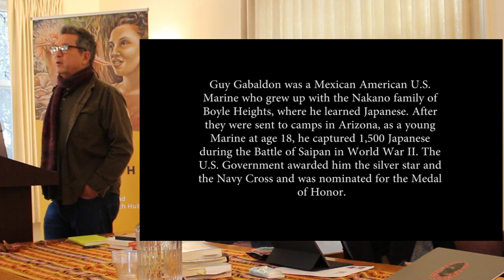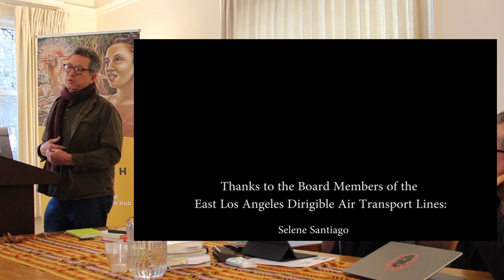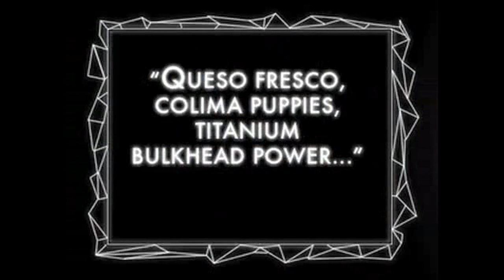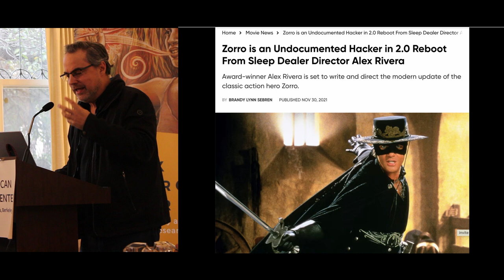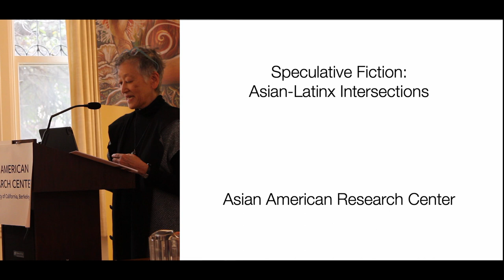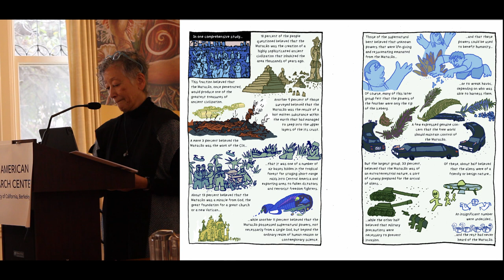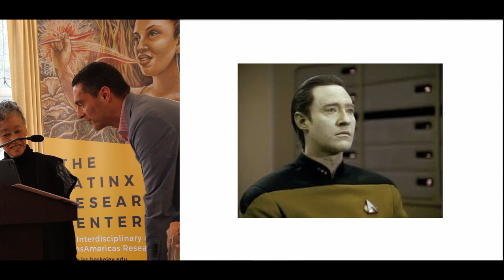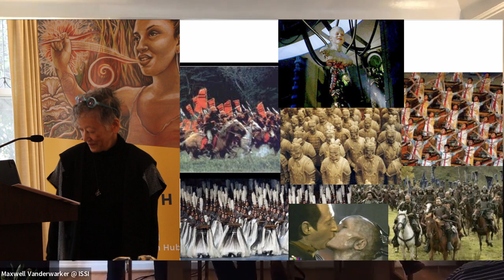Speculative Fiction: Asian Latinx Intersections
Karen Tei Yamashita, Alex Rivera, and Sesshu Foster
Moderated by John Alba Cutler
Introduction by Lok Siu

This event was part of the inaugural Asian American Research Center Artist-in-Residence series, featuring Karen Tei Yamashita. For more on the series and the speaker bios,

Event sponsors: Asian American Research Center, Asian American and Asian Diaspora Studies Program, Center for Japanese Studies, Department of English, Doreen B. Townsend Center for the Humanities, Japanese American Studies Advisory Committee, Latinx Research Center, Othering & Belonging Institute